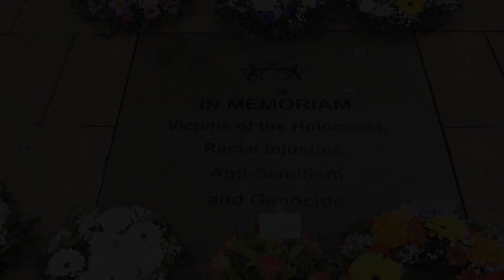Holocaust Memorial Service in Burnley 29 January 2023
Full service of the Holocaust memorial service held at burnley's Peace garden on Sunday the 29th of January 2023